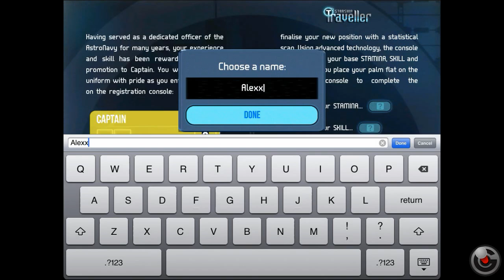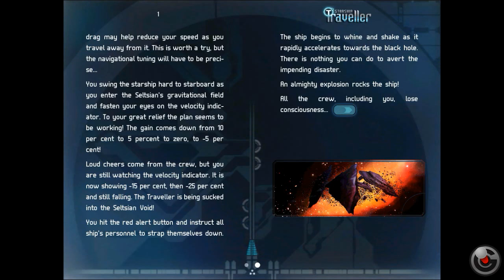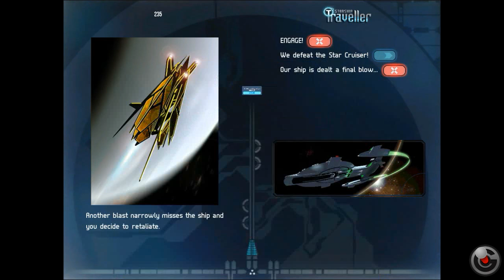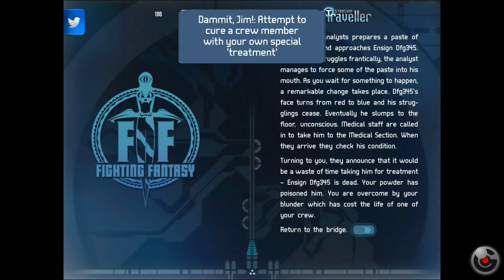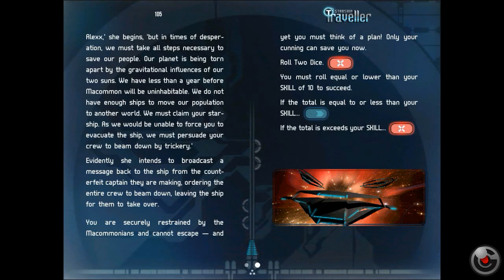Fighting Fantasy: Starship Traveller - iPhone and iPad Gameplay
iTunes Description :

Steve Jackson and Tin Man Games present Starship Traveller - an adventure of the far future in which YOU are the hero!

Sucked through the appalling nightmare of the Seltsian Void, the starship Traveller emerges at the other side of the black hole into an unknown universe. YOU are the captain of the Traveller, and her fate lies in your hands. Will you be able to discover the way back to Earth from the alien peoples and planets you encounter, or will you and your crew be doomed to roam uncharted space forever?

** FEATURES **
• Fully customize your entire crew, from their names, their stats - and even rename your starship!
• Three styles of combat: melee, phaser and even starship battles!
• Switch around your crew before each battle round for added strategy during combat!
• Beam down to strange alien planets, selecting your finest crew for the job!
• Auto-mapping charts your travels through the cosmos! New planets and stars appear as you discover them!
• All-new full colour illustrations by Simon Lissaman, with a space-age cover by Dan Maxwell.
• Achievements to find throughout the gamebook.

Starship Traveller has been created using Tin Man Games' critically acclaimed Gamebook Adventures Engine featuring:

• Read the book horizontally or vertically on your tablet.
• An automated Adventure Sheet to keep track of stats and inventory.
• Realistic physics based dice rolling. Shake your device!
• Artwork gallery. Find an illustration in the gamebook and be able to access it full-screen forever.
• Bookmarking system which saves your position in the gamebook, much like putting your fingers between the pages to remember your previous page when reading the paperback!
• Specially composed soundtrack and sound effects.

Tin Man Games have signed a licensing deal to release the Fighting Fantasy series on iOS, so expect to see more of your favourite adventure gamebooks appearing soon!

Coming Soon... The Warlock of Firetop Mountain, Deathtrap Dungeon, City of Thieves, Citadel of Chaos, Appointment with F.E.A.R. and more!